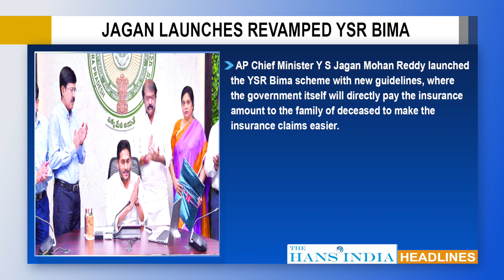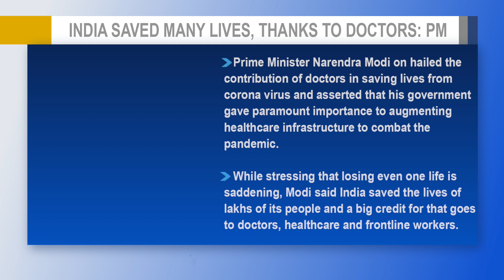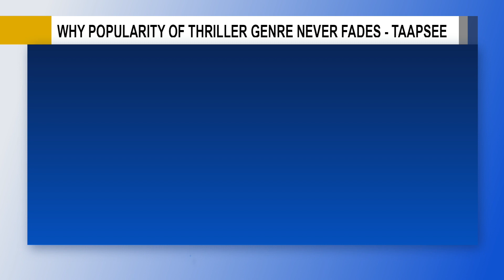Top Headlines from the Hans India 02 July 2021.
•High tension at AP Telangana border

•AP CM wants PM to rein in TS over water row

•Jagan launches revamped YSR Bima

•Pattana Pragathi kickstarts with a touch of greenery in Telangana
 •Bengaluru station gets railways' first movable freshwater tunnel aquarium

•CS assault case: SC rejects police plea against High Court orde

•India saved many lives, thanks to doctors: PM

•India to share vax tech with 50 countries

•Taapsee Pannu on why popularity of thriller genre never fades

•Sania-Bethanie stun sixth seed in doubles opener